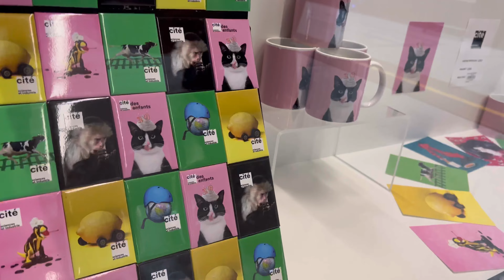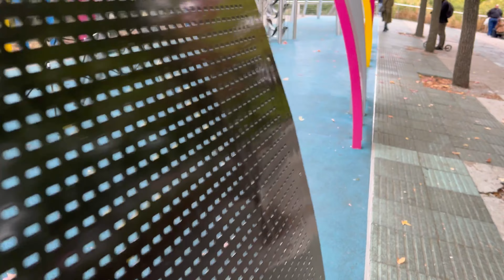Aquarium 4K 🇫🇷 - Cité des sciences et de l'industrie -Episode 1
City of Science and Industry - Paris la Villette

Programmation · Cinéma · Cirque · Cuisine · Danse · Expositions et Installations · Grands événements · Journalisme · Little Villette.

Open time